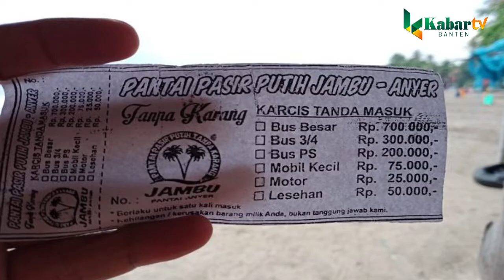KARCIS MASUK PANTAI CINANGKA KEJUTKAN WISATAWAN